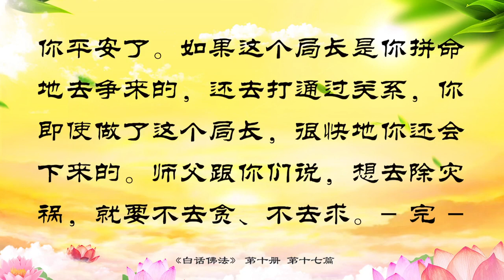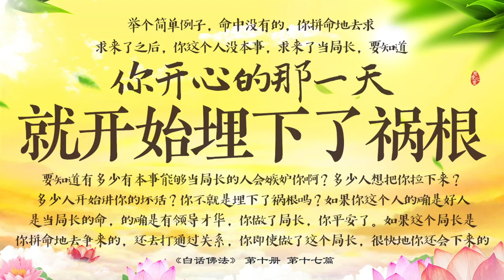17．善盡禍至 災盡福至